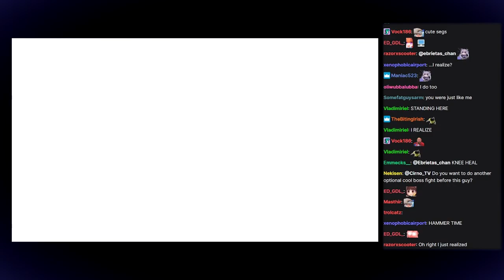Highlights #3 / Cirno Plays Elden Ring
Played live:
February, 2022

Description:
THE NEW FANTASY ACTION RPG. Rise, Tarnished, and be guided by grace to brandish the power of the Elden Ring and become an Elden Lord in the Lands Between.